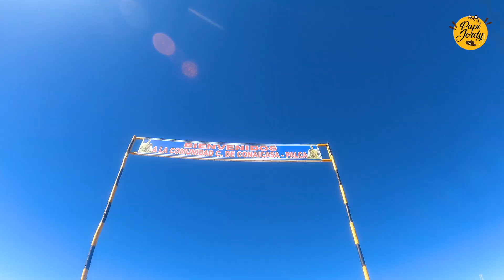Misterioso pueblo fantasma 😟| Palca - Huancavelica | Reportaje al Perú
Para esta aventura mi mejor amigo Henry decidió llevarme al pueblo de sus abuelos paternos: Huayanay. Una travesía que nos daría el susto de nuestras vidas.

El mundo del ande siempre guarda supersticiones y leyendas que muchas veces sin darse cuenta uno comienza a interiorizarlos. Y en este viaje lo que nos ocurrió fue fuera de lo normal.

Te invito a vivir esta emoción con nosotros en este nuevo video. Y a conocer más costumbres de nuestro ande peruano.